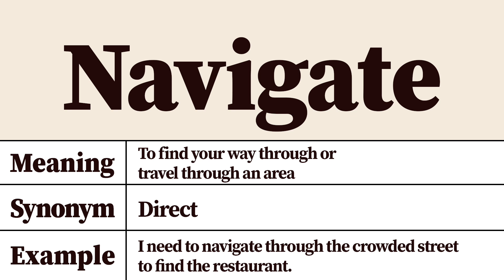Navigate Meaning and Definition